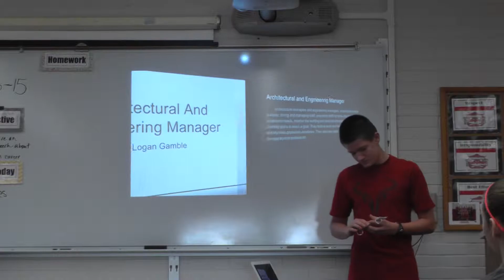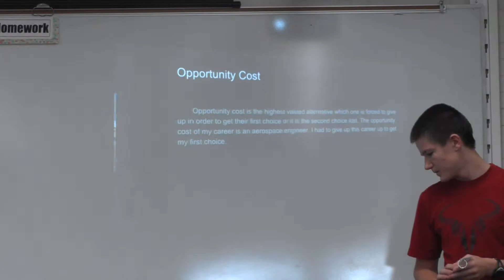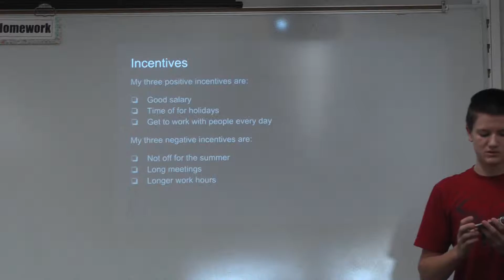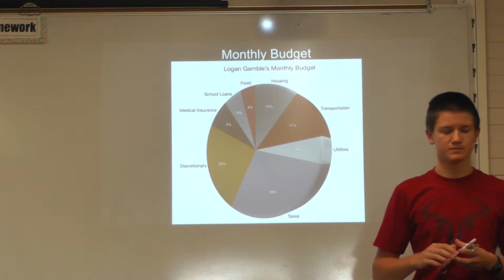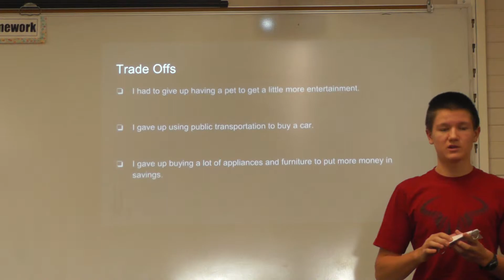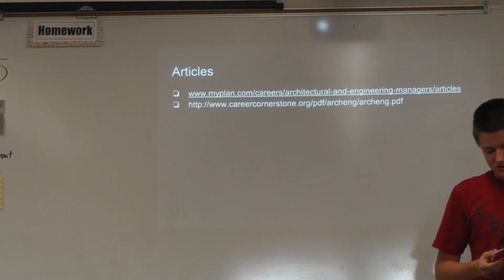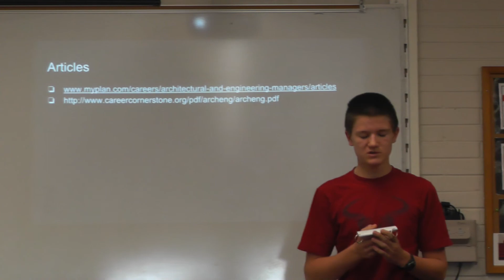Logan Gamble 2015-16 Career Presentation